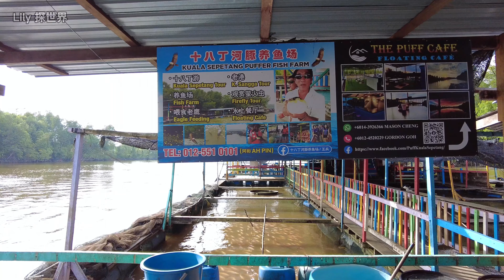Lily 探世界 ：26 马来西亚霹雳州 十八丁养渔场 KualaSepetang fishfarm Horseshoecrab pufferfish 教你如何分辨“鲎”的雌雄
Kuala Sepetang fish farm, horse shoe crab
马来西亚🇲🇾霹雳州十八丁养鱼场，教你如何分辨“鲎”的雌雄。
位于十八丁的养鱼场，在河的中央，旁边就是红树林，生态环境也很好。
我们去的渔场养殖的鱼主要以观赏为主，鲎，河豚，红非洲鱼等。
导游啊豪耐心讲解鲎，亲自触摸鲎的感觉也是很特别。